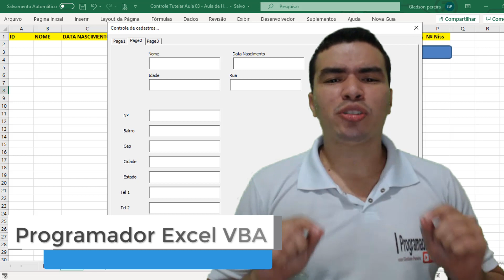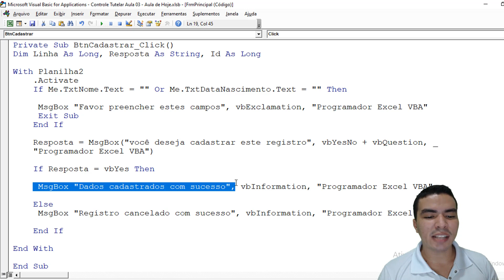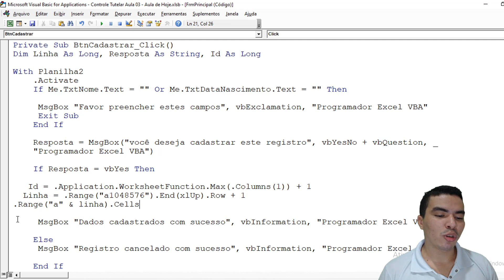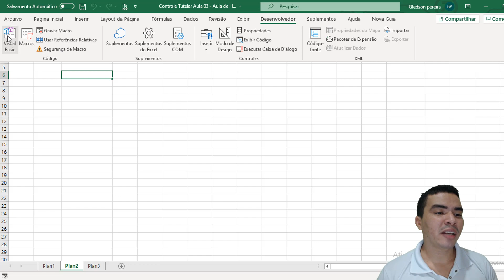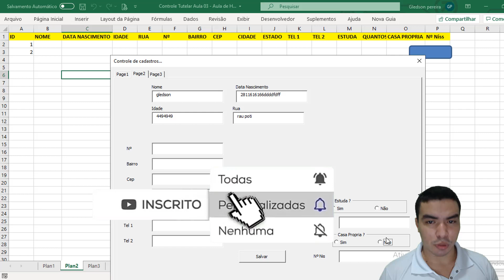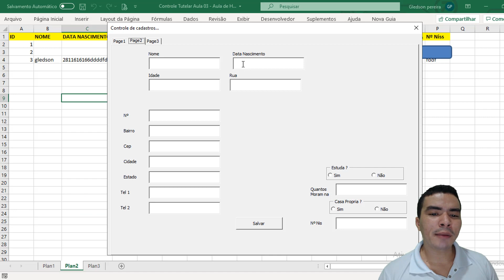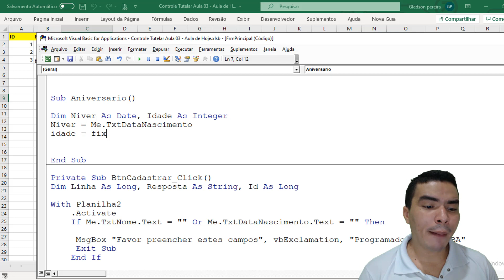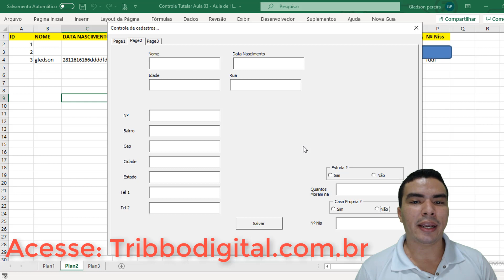Criando Cadastro do Zero | Cadastrar, Editar, Atualizar , Excluir , Imprimir Ficha, Pesquisar Aula 3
nesse video continuo a segunda aula dessa nova serie em nosso canal, criando um controle de cadastro no excel, onde você aprendera ate o final dessa serie, a cadastrar, editrar, atualizar, excluir, pesquisar e a imprimir fichas, tudo feito no excel e o melhor de forma facil, você aprenderá passo a passo.

Aprenda neste video a cadastrar os registros inseridos nas textboxes e option buttons, aprenda a calcular a idade com datadiff e fix no vba, aprenda a ordem a tabulação dos campos em seu formulario no excel.